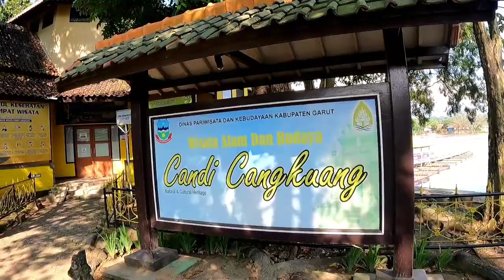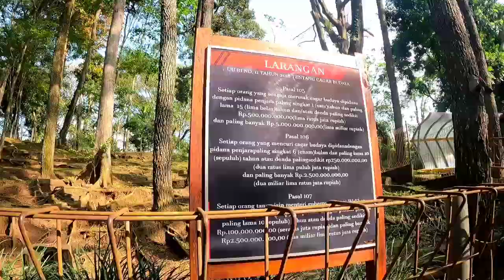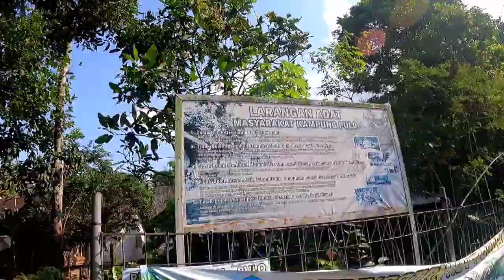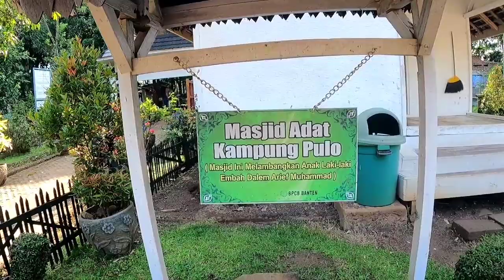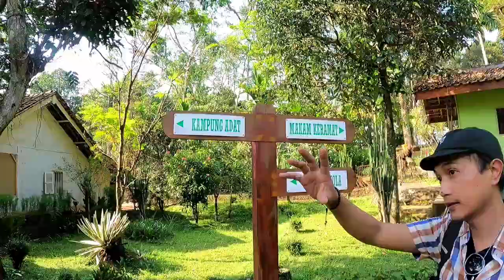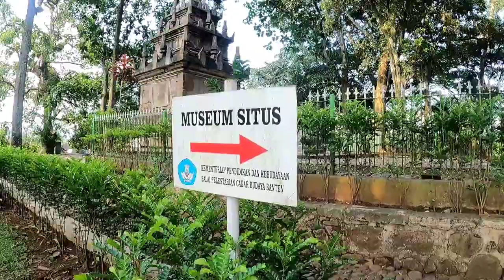Candi Cangkuang Garut🏯 || Diantara Mitos & Sejarah || Wisata Garut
Wisata Garut Candi Cangkuang
   Yang berlokasi di Leles Garut sangat lekat dengan sejarah kebudayaan adat istiadat tanah sunda karna disana ada kampung Pulo n terkenal akan mitos"nya..di Situ Cangkuang ini adalah awal mula penyebaran agama muslim oleh  Embah Eyang Arief Muhammad..dan disini keakraban keanekaragaman beragama'nya sangat rukun dan harmonis karna muslim dan hindu saling berdampingan☮️..jadi selain pemandangan danau dan candi yang indah sejarahnya sangat lekat banget tiket pun murah cuman 5rb🤗..pokoknya buat kalian sangat recomend banget ok!..selamat menonton👌